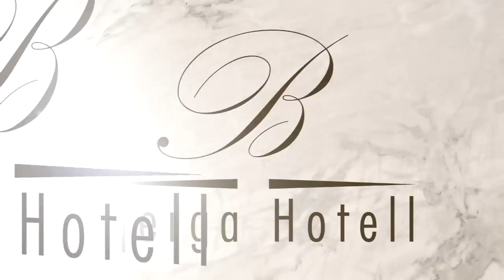Bjerga hotell 2